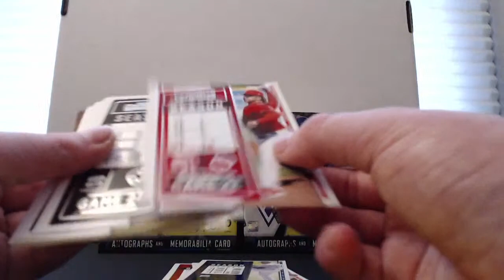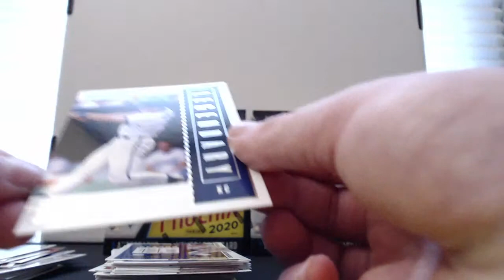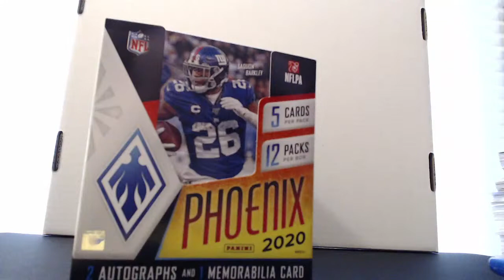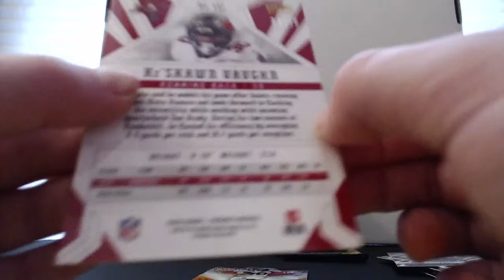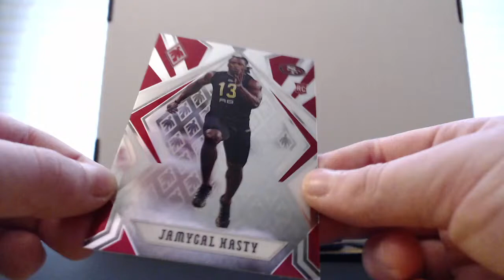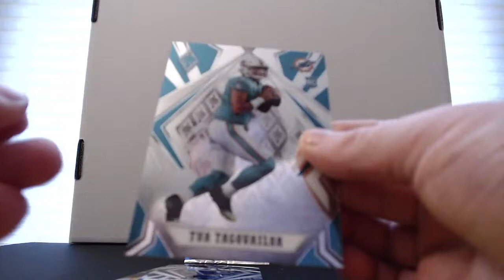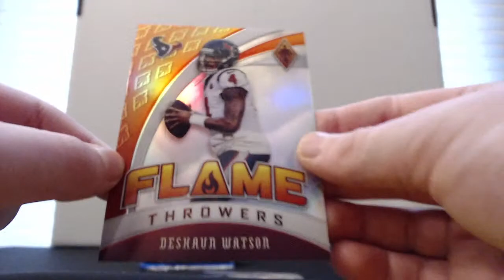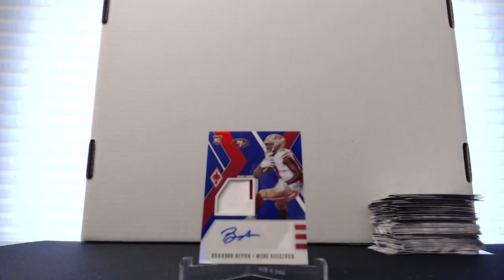MyBallcards Live Stream